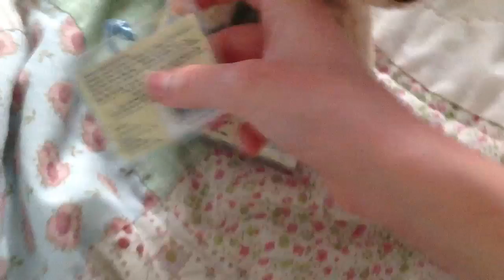another raffle! :D (closed)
by the way i'm back xD